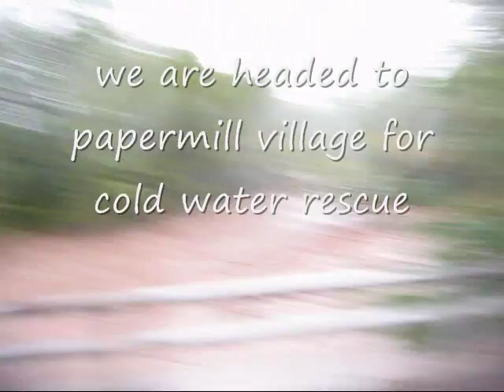hurricane irene bennington vt part 1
clod water rescue by the north bennington fire dept